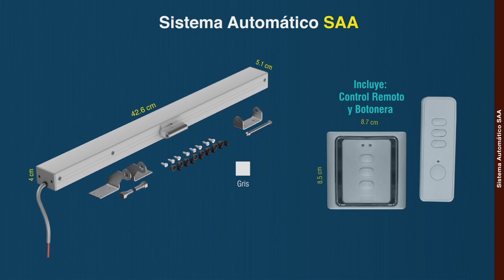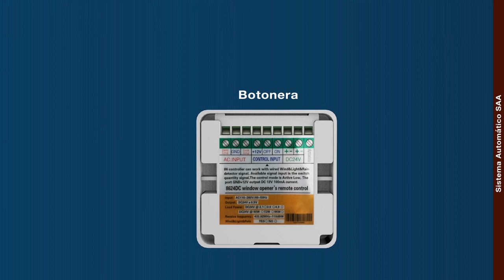Sistema Automático SAA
Abre fácilmente Ventanas de Proyección que se encuentren fuera de tu alcance 😮 ¡Conoce el Sistema Automático SAA!
Incluye Control Remoto y Botonera 😉